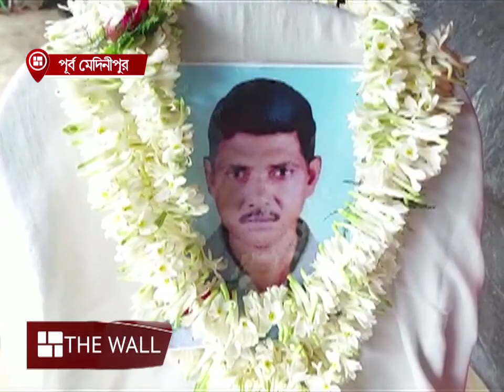মৃতের স্ত্রীকে ৫ লক্ষ টাকা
এগরায় মৃত বিজেপি কর্মী তপন খাটুয়ার বাড়িতে গিয়ে তাঁর স্ত্রীয়ের হাতে ৫ লক্ষ টাকার চেক তুলে দিলেন শুভেন্দু অধিকারী